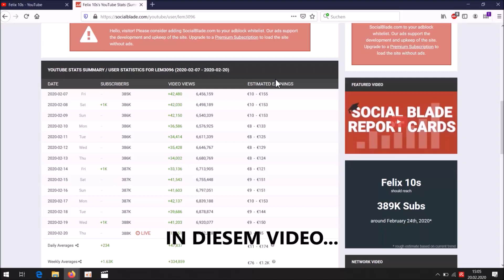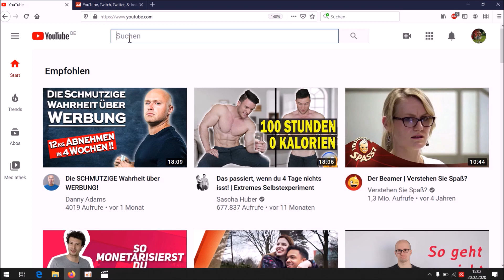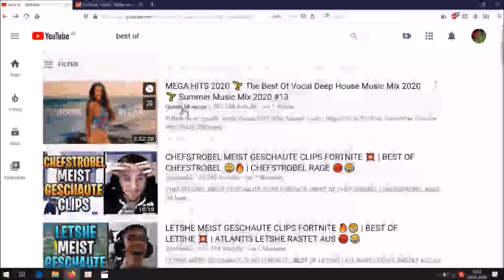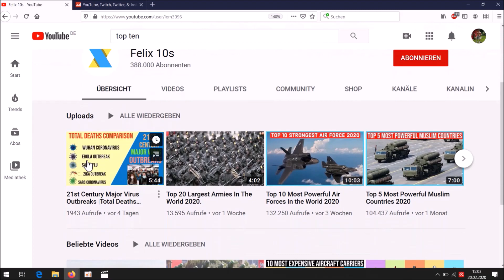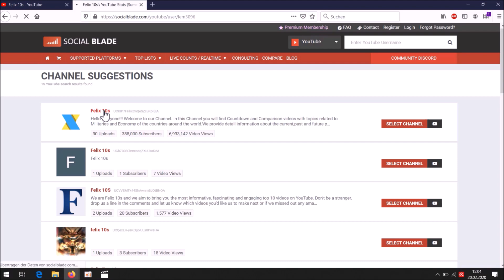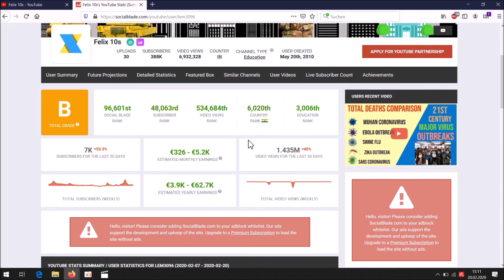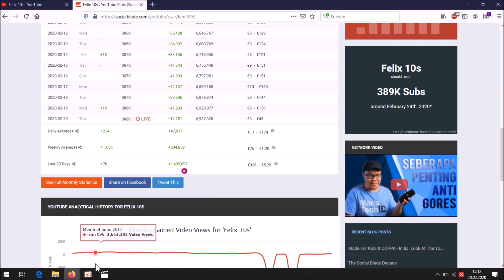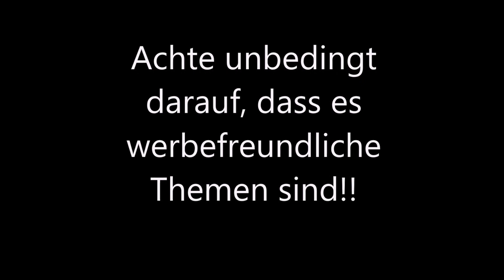100 € Pro TAG mit Youtube verdienen ohne eigene Videos zu drehen!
Dieses Video enthält Empfehlungen,  jedoch keine bezahlte Werbung.